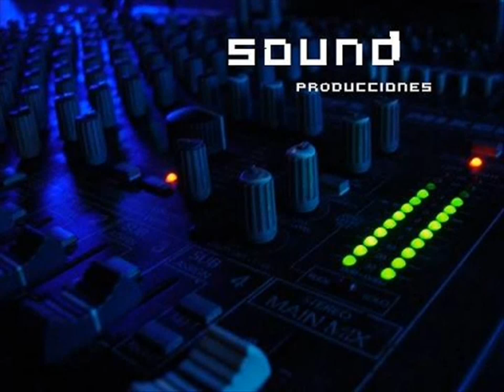GrandMA 2 onPC FLING DJ Mendez